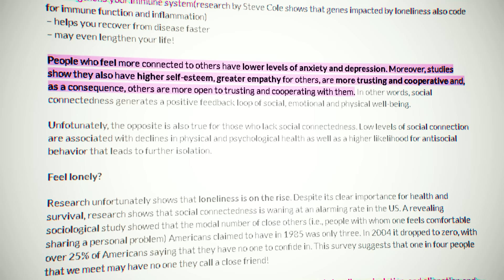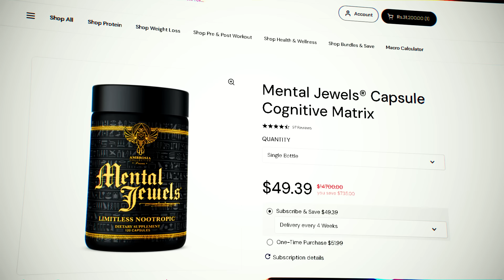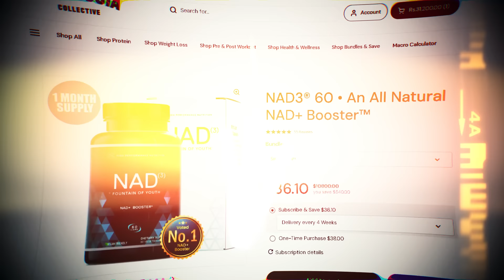Do this to reverse aging | Real Science!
Use the code: Sacred